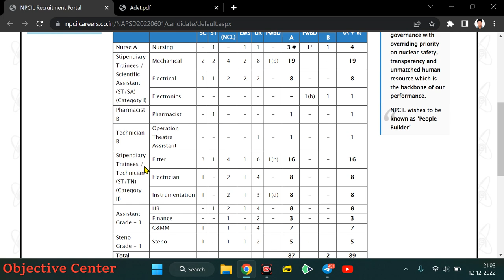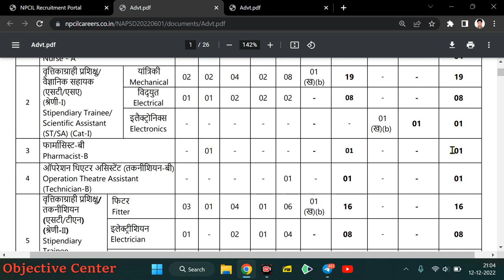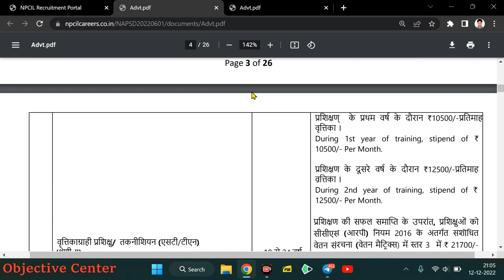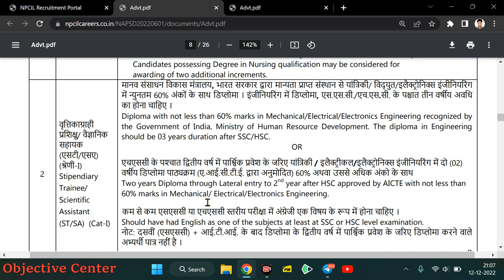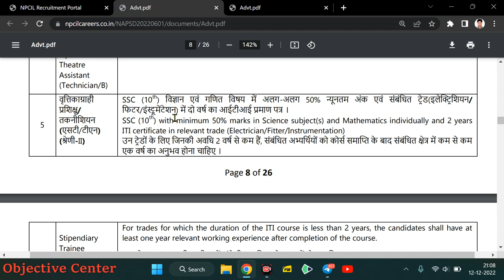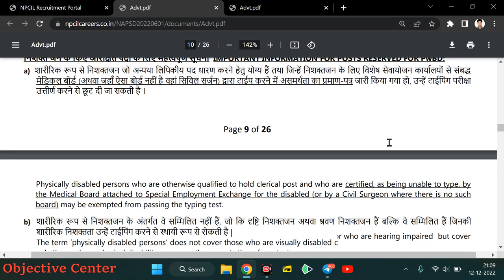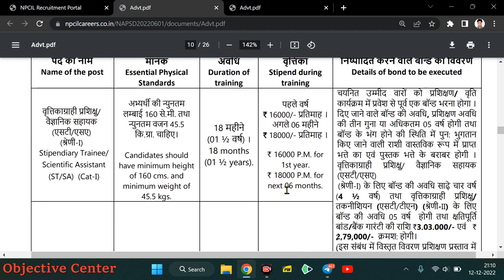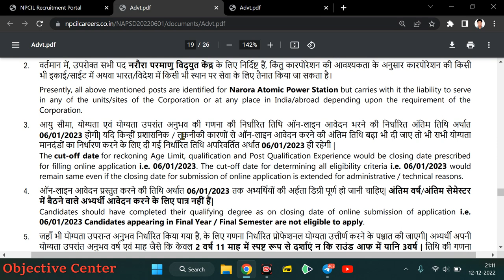NPCIL में एक और नई भर्ती आ गयी 💯 NPCIL Narora Recruitment 2022 | npcil new recruitment 2022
npcil,
npcil recruitment 2022,
npcil recruitment,
npcil vacancy,
npcil vacancy 2022,
npcil narora recruitment 2022,
npcil new vacancy 2022,
npcil narora vacancy 2022,
npcil narora new recruitment 2022,
npcil narora ner vacancy 2022,
npcil narora syllabus 2022,
npcil narora bharti 2022,
npcil bharti 2022,